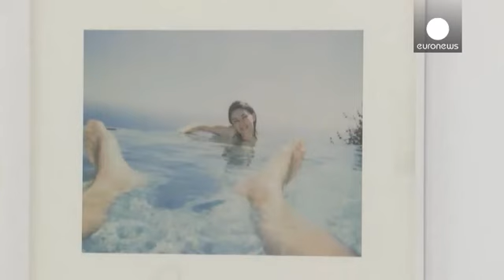O "Macho" pelo fotógrafo alemão Juergen Teller - le mag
"Macho" é a primeira mostra individual do fotógrafo alemão Juergen Teller, patente na Fundação DESTE, em Atenas, na Grécia, até 29 de outubro.

A exposição ironiza o narcisismo masculino e inspira-se no trabalho que o fotógrafo realizou para uma outra mostra, "Masculine/Masculine", do Museu d 'Orsay, em Paris. Muitos dos quadros incluem auto retratos:

"É a primeira vez que Juergen Teller mostra os seus auto retratos, em conjunto, numa exposição. Ele começou a fotografá-los nos últimos 25 anos...